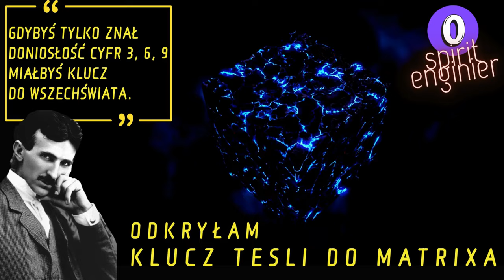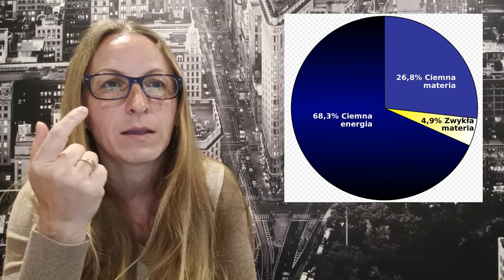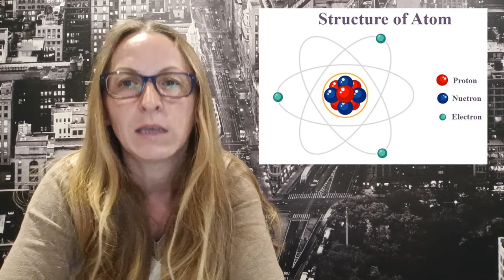Odkryłam klucz Tesli do Matrixa. Magia liczb 3-6-9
Nikola Tesla powiedział, że tajemnica wszechświata tkwi w cyfrach 3,6,9. I nie jest sekretem, że miał na ich punkcie obsesję. Z niewiadomych przyczyn, kierował się w życiu liczbami podzielnymi przez 3 np. zamawiał 18 ręczników, mieszkał wyłącznie na piętrach i w pokojach hotelowych, których numery podzielne były przez 3, a przed wejściem do każdego budynku trzykrotnie go obchodził. Niektórzy uważają, że Tesla jako autystyk cierpiał z powodu różnych natręctw liczbowych i nie należy doszukiwać się większego sensu w jego słowach. A jednak!

👉 Jeśli chcesz docenić moją pracę, możesz to zrobić wspierając kanał finansowo, wysyłając dowolną kwotę PayPalem
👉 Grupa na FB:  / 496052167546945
👉 Fascynują Cię rytuały piękna z różnych stron świata? Chcesz wiedzieć, jak dbają o urodę kobiety w innych krajach? Jak Indianki powiększały sobie biusty i depilowały nogi? Czym Aborygenki walczyły z cellulitem, rozstępami i zmarszczkami? Czy meksykański masaż kaktusem boli? Sięgnij po moją Wielką Księgę Kosmetyków Naturalnych